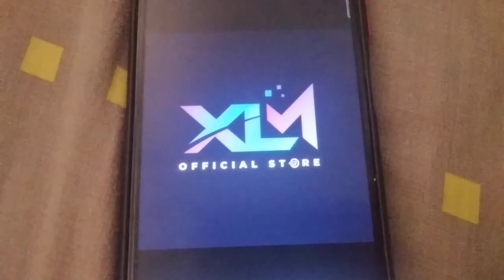ABC Logos Song Malaysia 5 (Cocomelon)